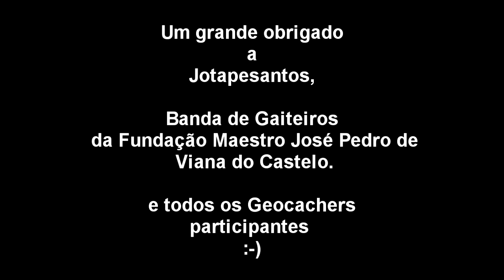WWFM XI 2014 Viana do Castelo, Portugal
World Wide Flash Mob XI at Viana do Castelo, Portugal by local Geocachers and special participation of Banda de Gaiteiros da Fundação Maestro José Pedro de Viana do Castelo.